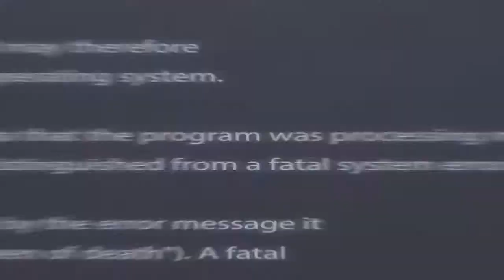RRQ VS SAINTS INDO "MATCH 1" - MPL-ID SEASON 2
selamat datang fixyou gaming.
semoga terhibur dari gameplay kami suguhkan
jika punya kritik dan saran untuk memajukan channel ini monggo Ke TKP chat atau comment.